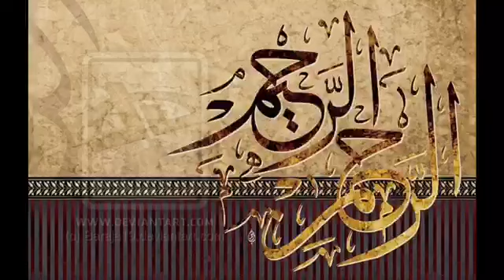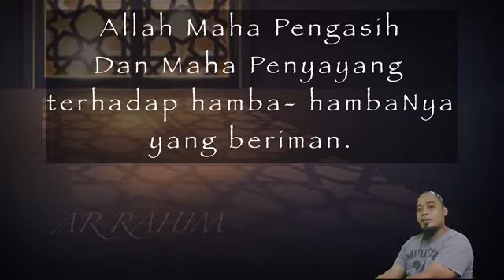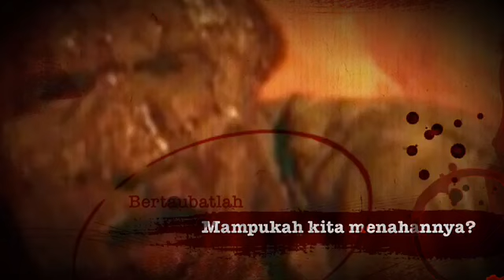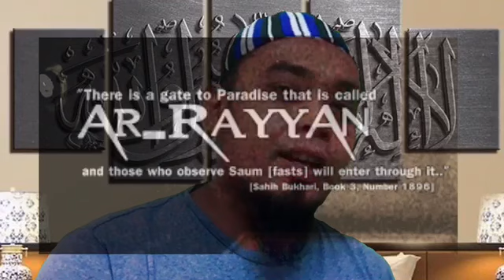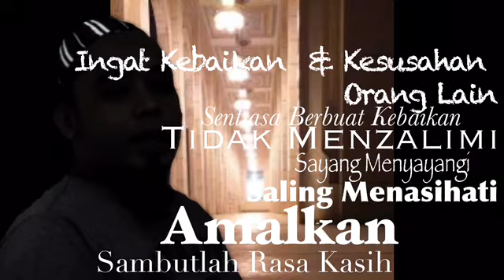PAI T1 Ar Rahman Ar Rahim